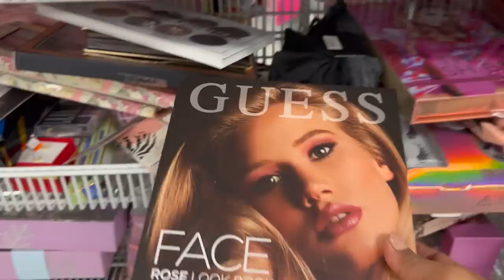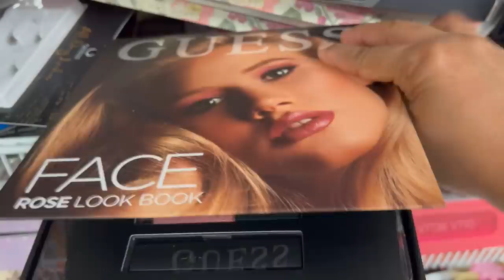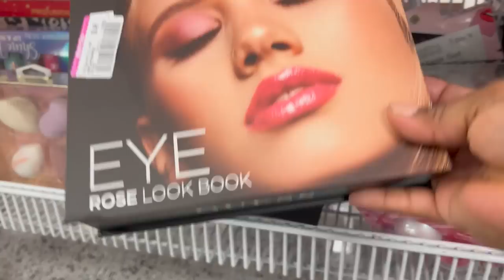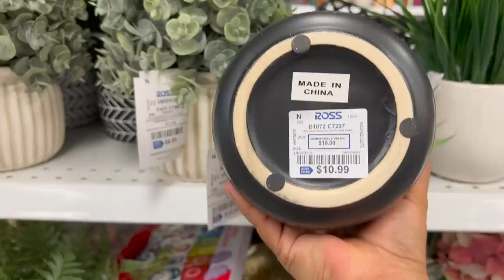😍 IMPOSIBLE NO COMPRAR A ESTOS PRECIOS EN ROSS😍 ROSS DRESS FOR LESS!